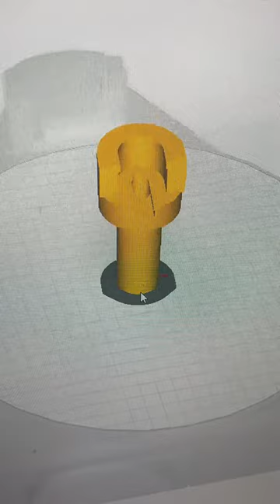3д печать инструмента